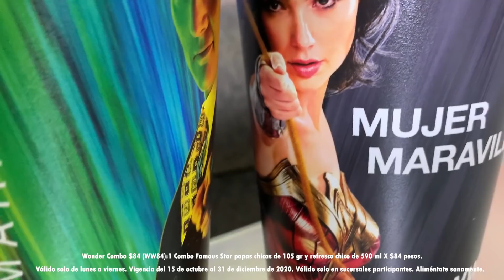Warner Unbox | ¡Combo de sorpresas con Mujer Maravilla 1984!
En este nuevo episodio de Warner Unbox, Gaby Cam nos cuenta detalles sobre la nueva cinta Mujer Maravilla 1984, que se estrena próximamente en cines, mientras disfruta de un maravilloso combo lleno de sorpresas que le hicieron llegar de Carl’s Jr.